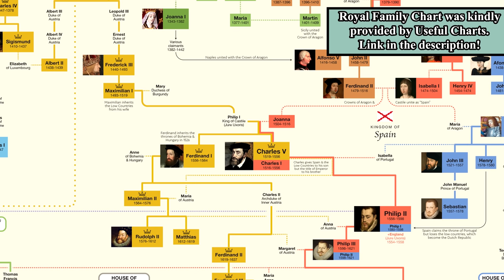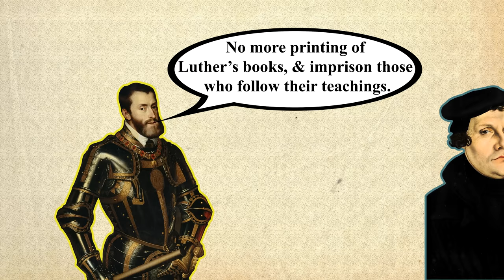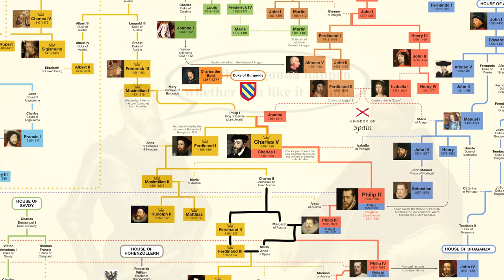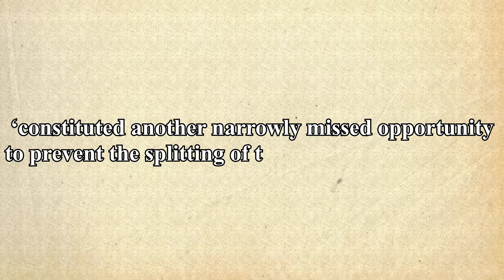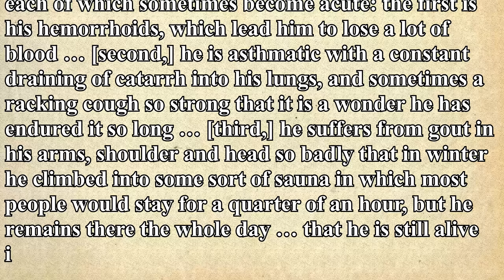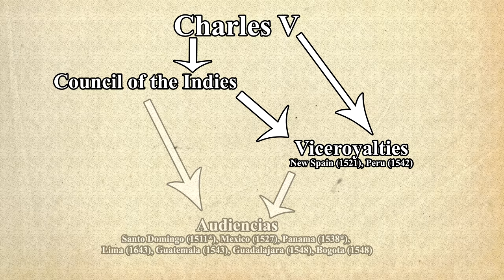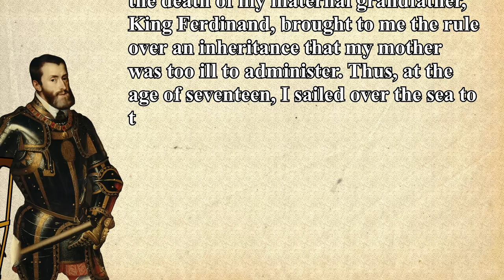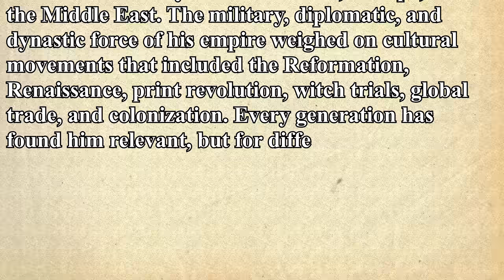The Most Powerful Austrian in History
or by paying just £1 a month for channel membership on YouTube (you will get some unique custom emojis to use).

Thank you to UsefulChart for providing me with the Western Royal Family tree chart to use in this video. Check his channel out @UsefulCharts

0:00 Introduction
2:52 Becoming an Emperor
9:05 Marriage
11:15 Moe Kingdoms Moe Problems
19:29 Health Problems
20:50 The Last Hurrah!
22:32 The Americas
30:21 Transatlantic Slavery
32:00 Abdication
35:27 Conclusion

Duke tier Patreons
-B W
-carbon14
-Christopher Kevin Thornton
-DaneToast
-Daniel Garza
-Jambbo
-Sahni
-Peter Palm
-Vincent Pomeroy